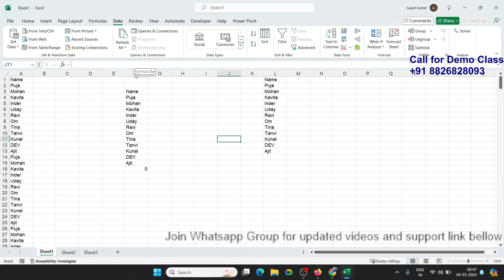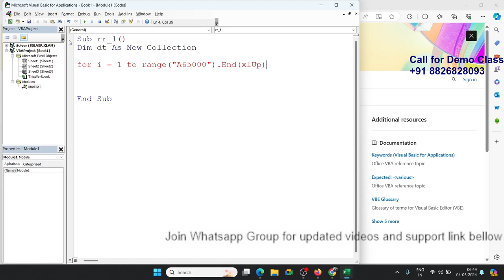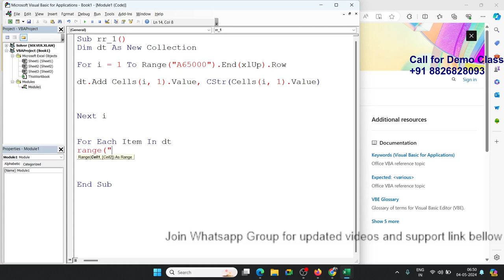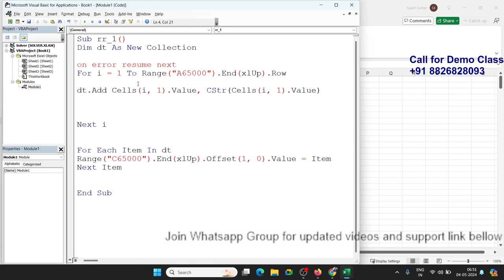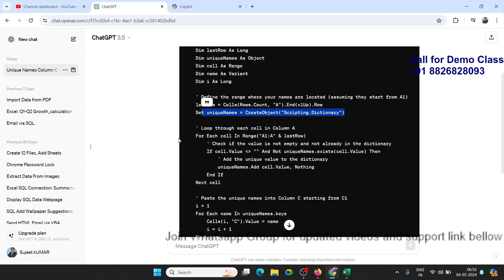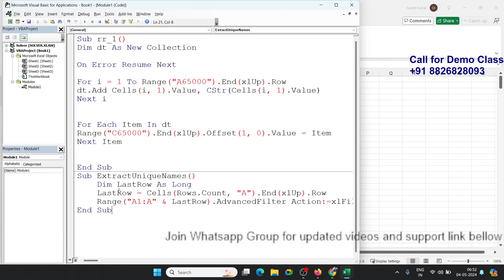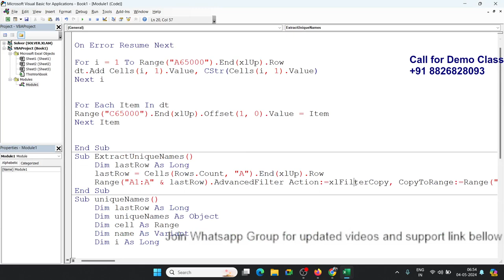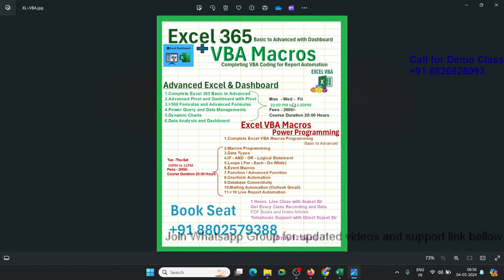VBA basic Tutorial - Chatgpt vs Copilot vs Sujeet Sir